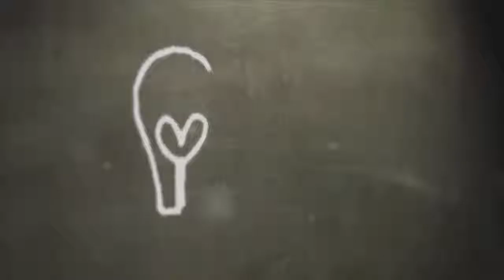How To Stand Out From The Competition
April Ray- CEO/Founder of The Introvert Mogul Studios

Marketing and Brand Design Consultant

Share with Your Besties! =)